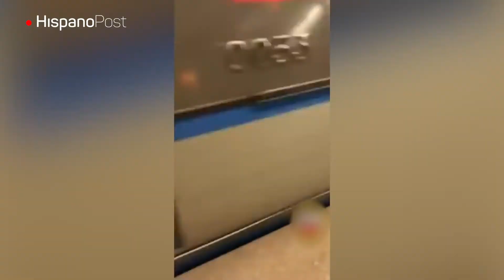Saltó a las vías del Metro para ganar seguidores en las redes sociales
Un ruso loco

En Rusia hay algunos dispuestos a lo que sea con tal de ganar seguidores en las redes sociales, al menos esto es lo que deja en claro este vídeo en el que se ve como un joven se lanza a las vías del Metro instantes antes de que llegue un convoy. Su amigo grabó su imprudencia con su teléfono.